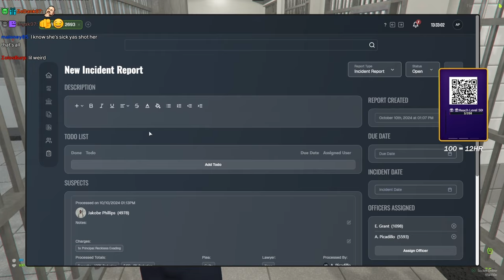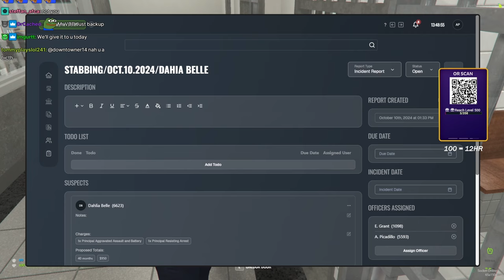Mr Worldwide and Grant Shoots a Karen and Gets Reported to a Sergeant | Prodigy 2.0